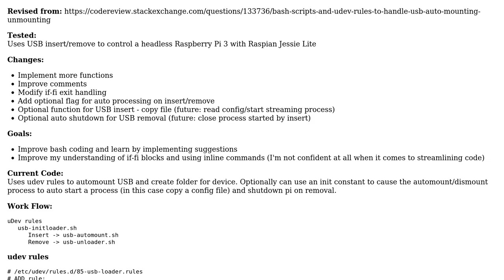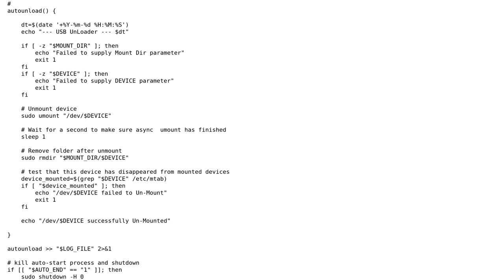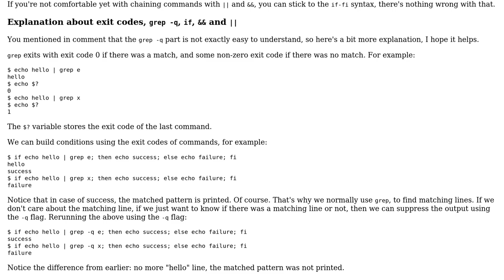Code Review: Raspberry Pi headless server using bash and USB automounting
With thanks & praise to God, and with thanks to the many people who have made this project possible! You are responsible for your own actions.